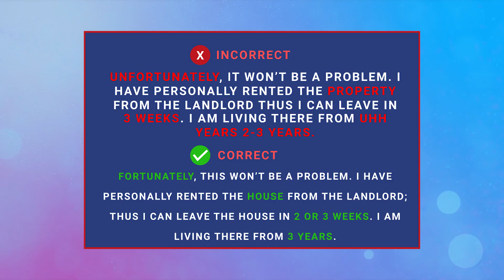NAATI CCL Test: Avoid 3M’s to avoid negative marking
The Aspirant’s those who are attempting the NAATI CCL Test must be careful and avoid making mistakes so that they don’t lose marks or get negative marking. The negative marking is generally because of the 3 M’s: Misinterpretation, mixing information, and Missed Information.

These tips will surely help you get a good score.

For further inquiries or to join the best coaching visit CCL Tutorials by AUSSIZZ Group.

to practice for CCL on the go.